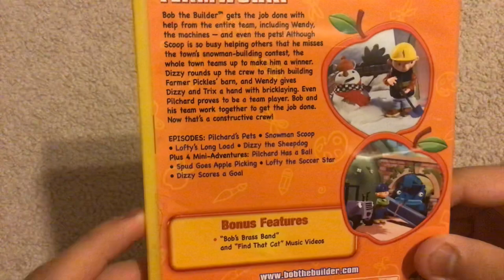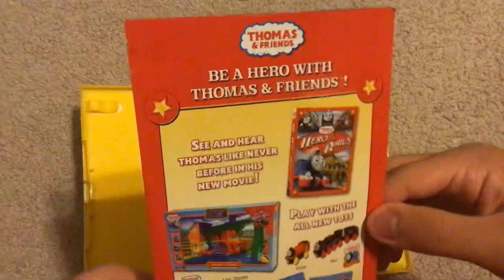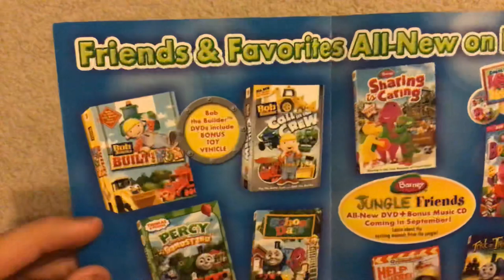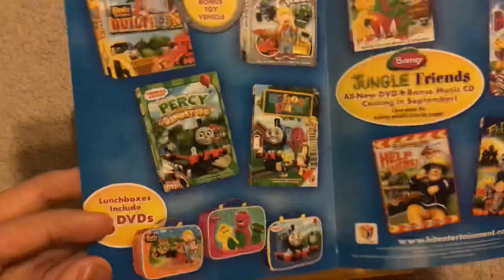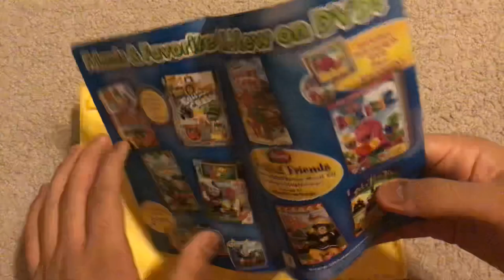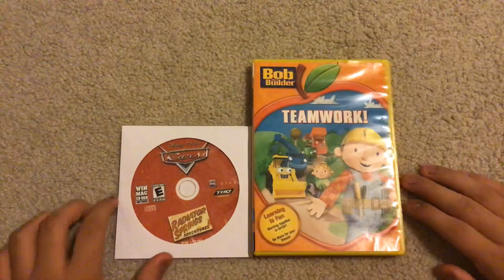PC game/DVD update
Sorry if I was talking so fast in the end because my cameras battery was about to die